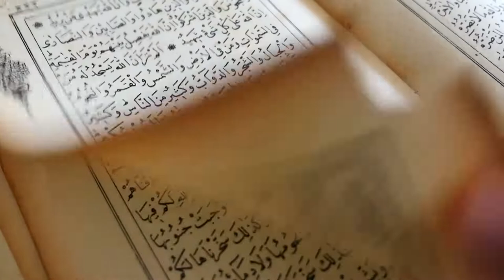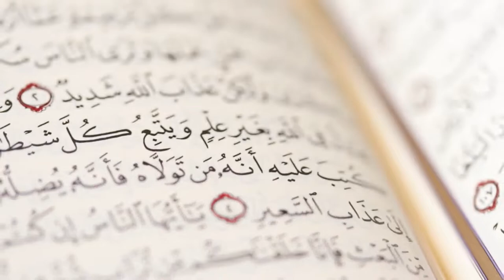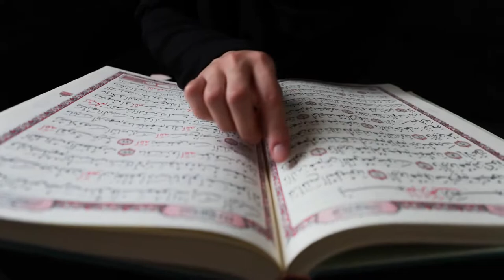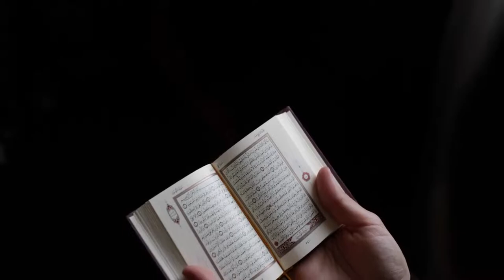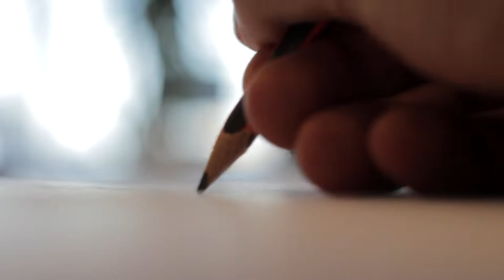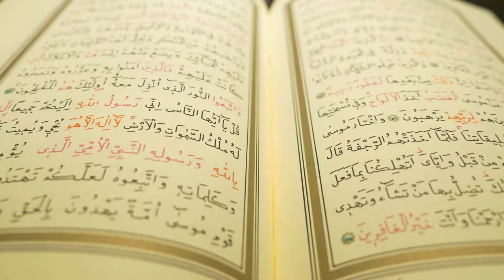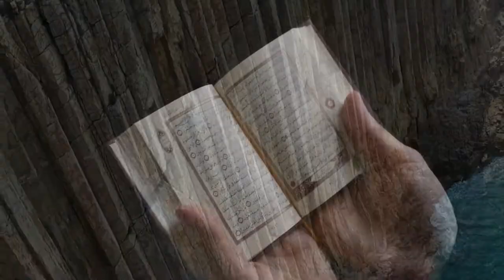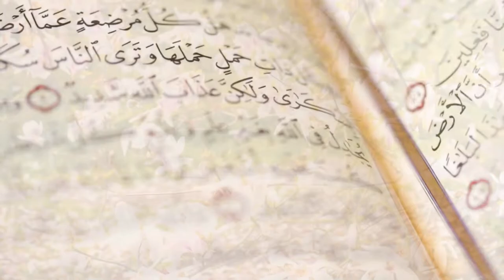Arabia Before Islam | The Prophet Muhammad Podcast Ep 1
This is the first episode of our seerah podcast that we started back in 2013. Today, we'll discuss the situation in Arabia before

The Islamic History Podcast explores amazing historical stories from all around the Muslim world.

We're available on all the major podcasting platforms including iTunes, Stitcher, Google Play, Spotify, and much more!

Visit our other podcast about the life of the Last Messenger, The Prophet Muhammad Podast.